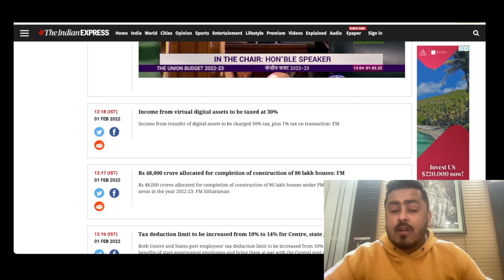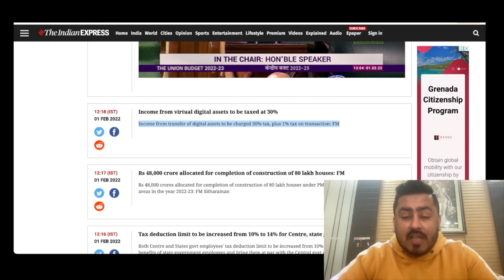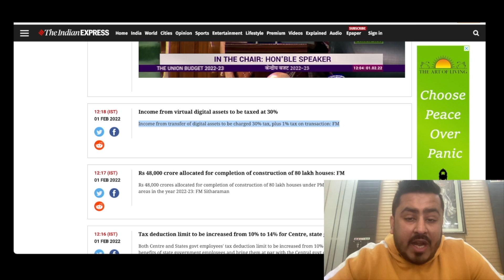Bitcoin & Crypto Quick Update